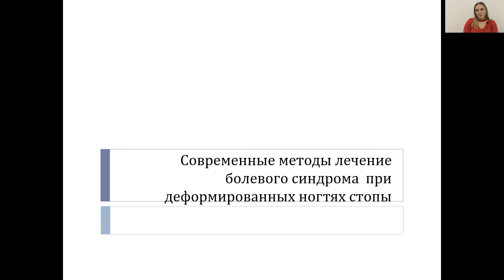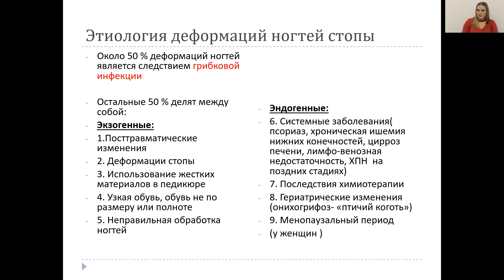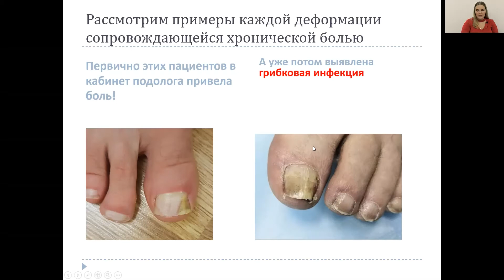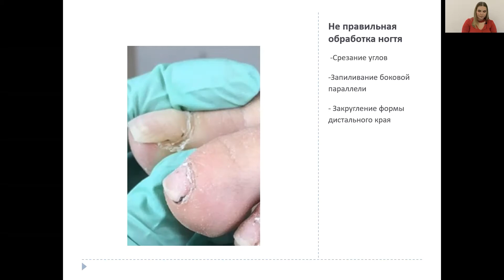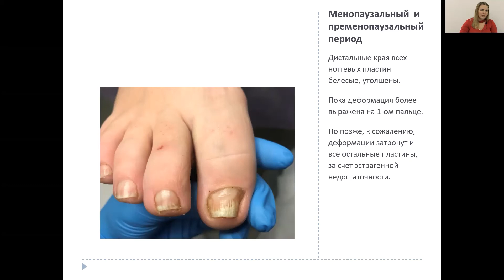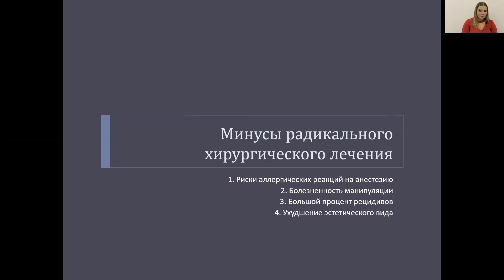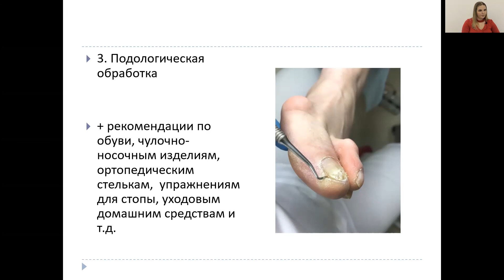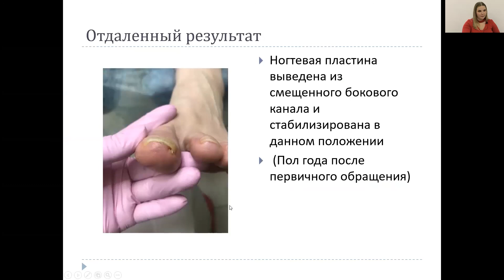Современные методы болевого синдрома при деформированных ногтях стопы.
PAIN SOLUTIONS 2021, Кузина Ольга Александровна, Центр хирургической инфекции и спасения конечностей, ГБ №14., "Современные методы болевого синдрома при деформированных ногтях стопы".